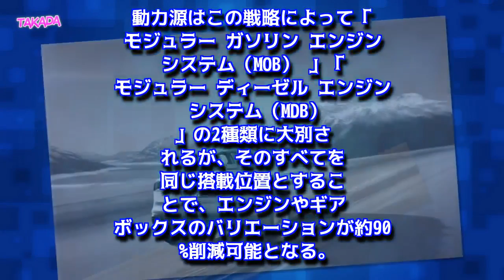フォルクスワーゲン 新型 T-Cross (Tクロス) Bセグメント クロスオーバーSUV 2018年10月25日発表